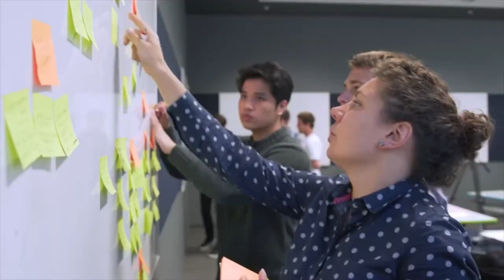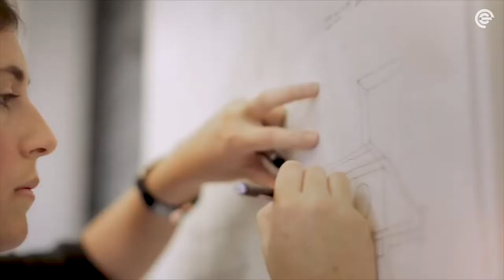호주판 아이비리그! Group of Eight🏆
호주의 아이비리그,
호주 8대 명문대학 모임, 그룹 오브 에잇🏆